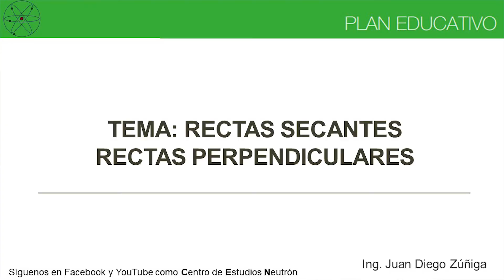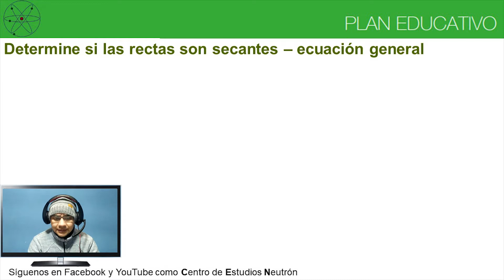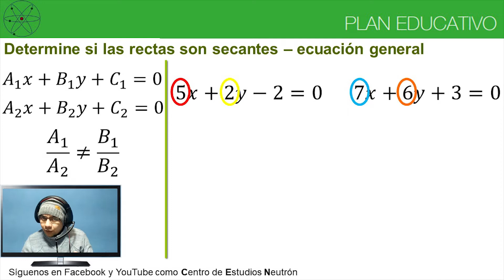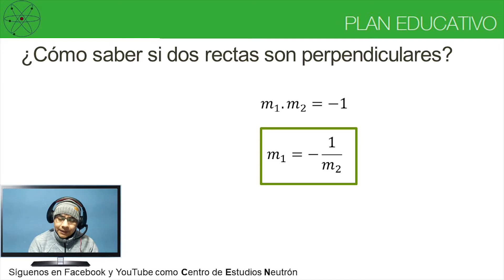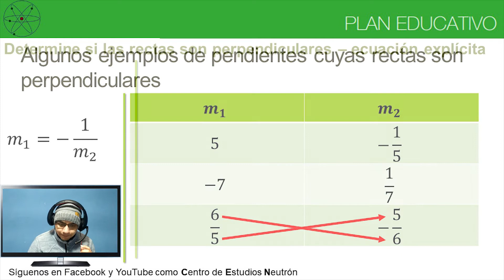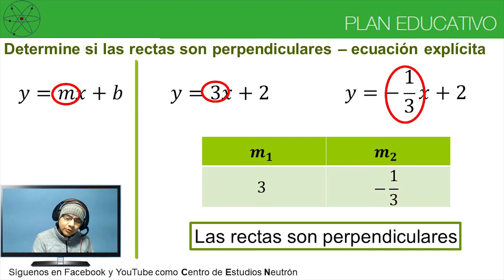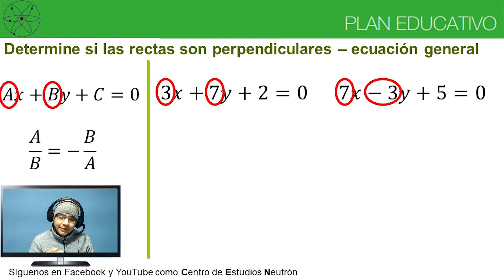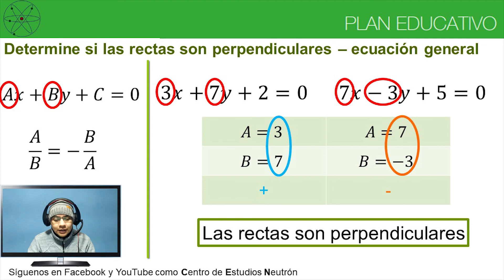Plan Educativo | Matemáticas | Rectas Secantes - Perpendiculares